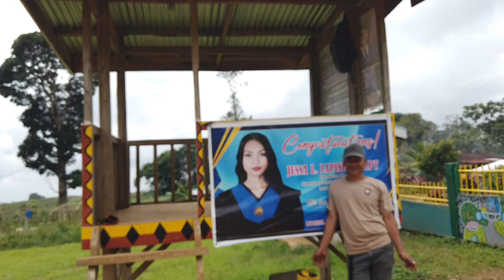may bago nanaman project si kaguhit